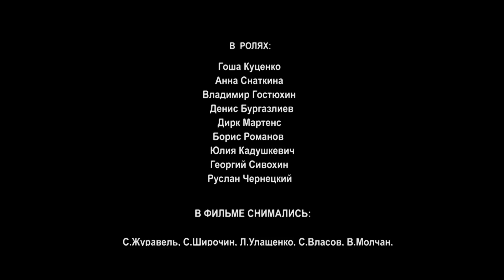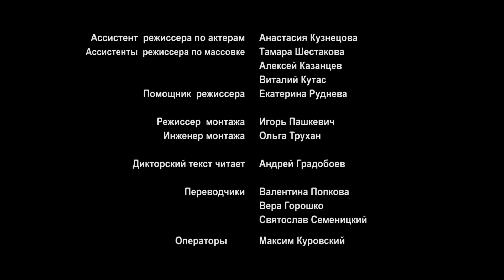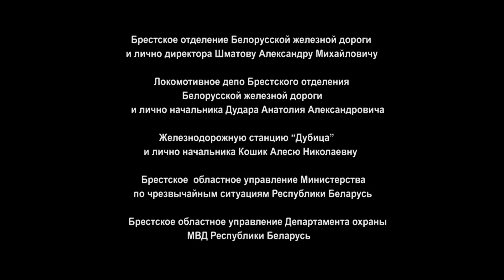Снайпер: Последний выстрел. 3 серия. Сериал. Военный Сериал. StarMedia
Лето 1941-го. Наступление вермахта развивается по всем фронтам. Красная Армия на грани катастрофы. В эпицентре событий — судьбы русского Николая Волохова и француза Андре Ренье.

Год: 2015
Страна: Беларусь
Режиссер: Арман Геворгян
Продюсер: Глеб Шпригов, Павел Бондар, Юрий Базик, ...
Оператор: Мко Малхасян
Композитор: Владимир Сивицкий
Художник: Вадим Шафранский, Ирина Гришан
Монтаж: Игорь Пашкевич, Ольга Трухан
Жанр: военный